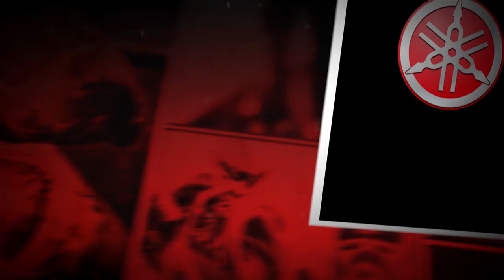THE GREAT NORTHERN PIKE MISTAKE - Dave Mercer's Facts of Fishing THE SHOW Season 12 Full Episode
When most anglers think of northern pike, their imagination turns to shallow back bays. But sometimes delving deeper for gators pays off big time.